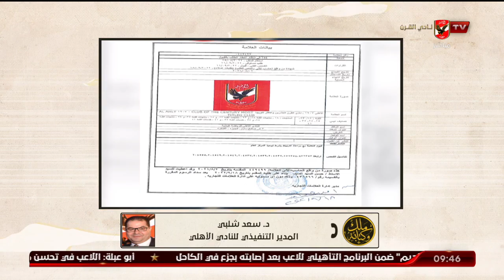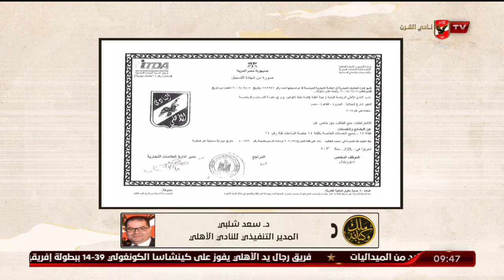الدكتور سعد شلبى يكشف تفاصيل العلامة التجارية للنادي الاهلى ويوضح تطورات الأعمال بفرع التجمع الخامس